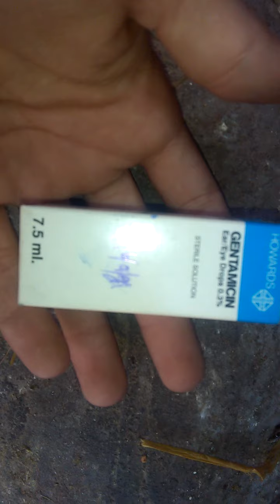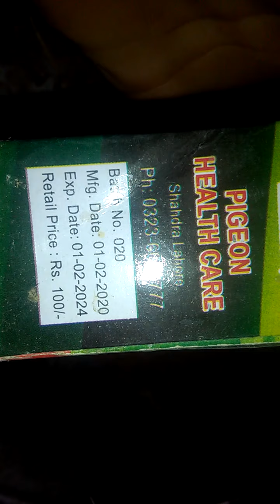kabutar ki eyes ma kisi kisim ka masla ho to aus ka ilag 100persant ilag